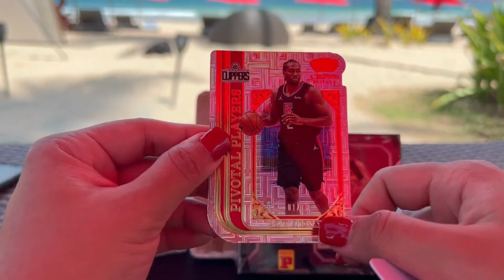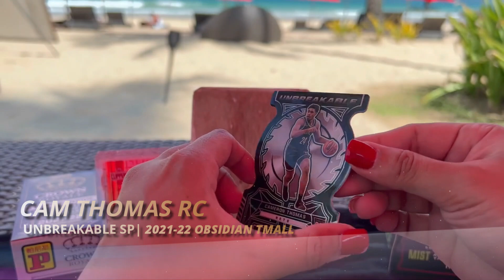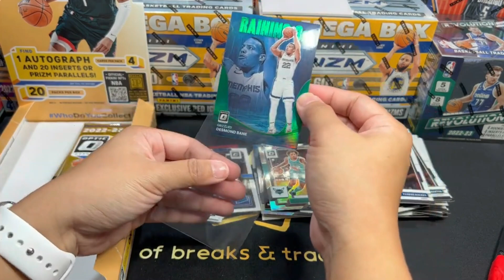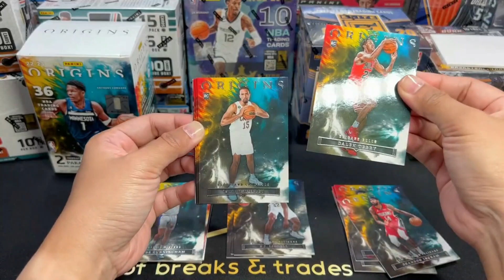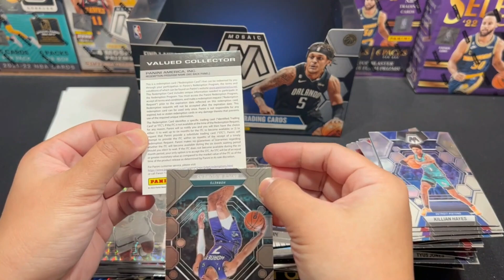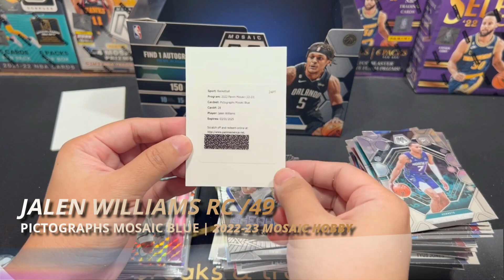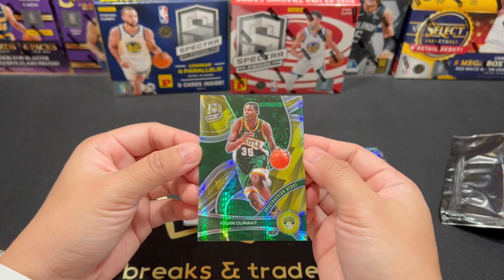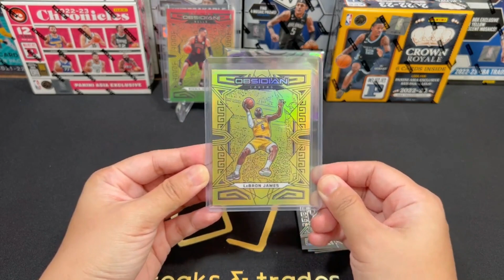Most Valuable Pulls in 2023 | of breaks and trades 💵🏀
EPISODE 95 | Most Valuable Pulls 2023
Hey there! Happy new year everyone! I'd like to thank all of you who always supported my channel. For this episode, let's look back at my most valuable pulls in 2023. Enjoy the video and see you on my next break! Have an awesome year ahead y'all! 🥂🥰

If you like to see more of my personal box breaks, Please consider subscribing to my channel and share some love by dropping a LIKE and don't forget to click the notification bell, so you wouldn't miss out on any of my future uploads.

Eyeing any cards from this break!? Please check my eBay page for cards that are available for purchase: 🔽🔽🔽

If you are looking for a top loader binder for your card collections, please check this listing I have from eBay. ⬇️⬇️⬇️